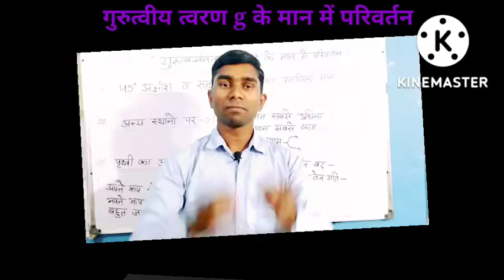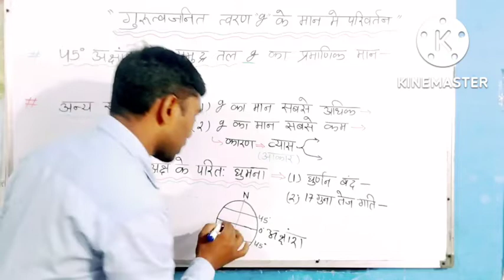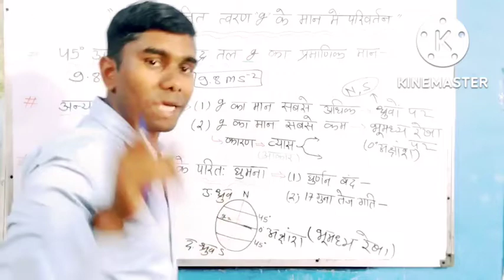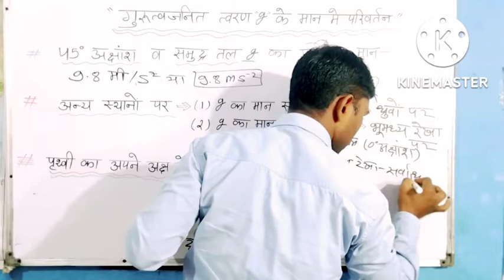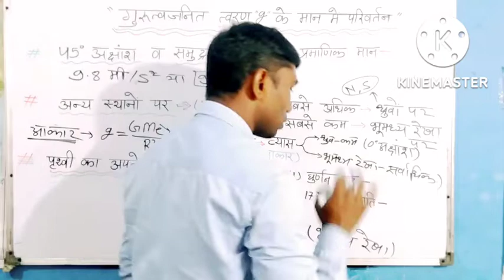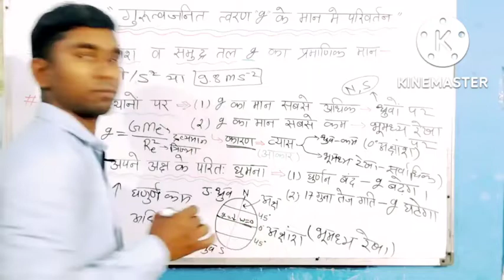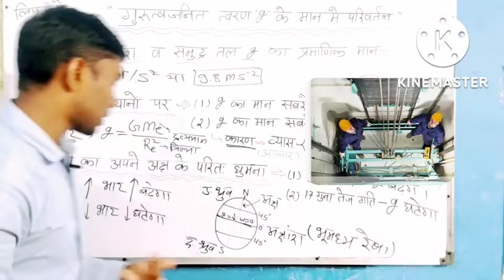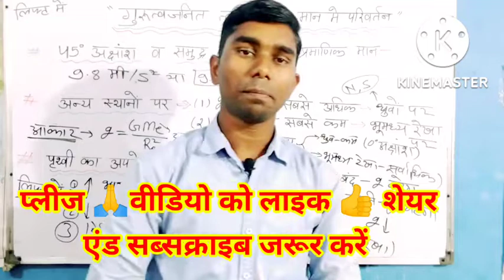गुरुत्वीय त्वरण 'g' जी के मान में परिवर्तन | गुरुत्वाकर्षण | पृथ्वी से ऊपर या नीचे जाने पर g त्वरण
गुरुत्वाकर्षण नियम क्या है | गुरुत्वाकर्षण बल क्या है || न्यूटन का गुरुत्वाकर्षण का नियम | Law Of ग्राविटेशन |
गुरुत्वीय त्वरण 'g' जी के मान में परिवर्तन | गुरुत्वाकर्षण | पृथ्वी से ऊपर या नीचे जाने पर g के मान मेंंं परिवर्तन

About video  :-
गुरुत्वाकर्षण के 3 नियम कौन कौन से हैं?
गुरुत्वाकर्षण नियतांक का विमीय सूत्र क्या होता है?
गुरुत्वाकर्षण क्या है?
गुरुत्वाकर्षण का नियम किस वैज्ञानिक ने प्रस्तुत किया?
गुरुत्वाकर्षण का सार्वत्रिक नियम एवं सूत्र लिखिए
गुरुत्वाकर्षण का सूत्र
गुरुत्वाकर्षण का नियम किसने दिया
गुरुत्वाकर्षण का सार्वत्रिक नियम बताइए कक्षा 9
गुरुत्वाकर्षण नियतांक क्या है
गुरुत्वाकर्षण NCERT
Study raj 25
law of gravitation
law of gravitation discovered by
law of gravity discovered by
who discovered gravity before newton in india
who discovered gravity before newton